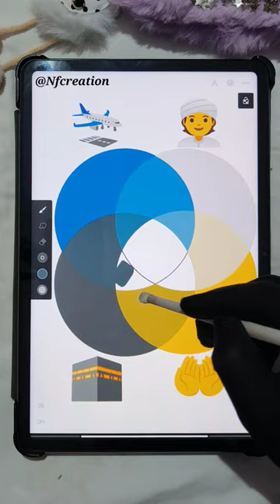one day Inshallah 🛫👳🕋🤲 emoji challenge|| Mai kaba ko dekhoga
NF Creation will teach you all about drawing and painting on Android tablet, mostly in the app ibis paintx and hi. NF Creation's lessons are for everyone, you don't need any experience at all. Anyone can have fun creating!

birdsong,meditation,relaxation,relaxingsounds,waterfall,colourmixing,colourmix,colour,colours,colormix,colormixing,color,colors

nature,relaxingmusic,relaxing,sleepmusic,sleeppeacefully,sleep,shortvideo,drawing,like,painting,video,fyp,love,viralvideo,viral

Ibispaintxtutorial,procreateart,procreatedrawings,procreateipadpro,procreateipad,rocrear,procreatetips,rocreat,procreatetricks,procreatanimation

paintingforbeginners,aintings,intingtutorial,paintingideas,paintingvideo,paintingoftheday,paintingshorts,aintingdrawing

drawingcartoons,draw,drawingtutorial,drawings,drawingforkids,drawingcartoons2,drawingskill,rawingforbeginners